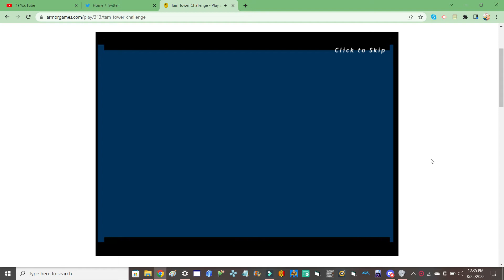Tam Tower Challenge episode 7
Haven't Played Tam Tower Challenge for a while, sorry I couldn't record my voice, I was out in the public playing this.